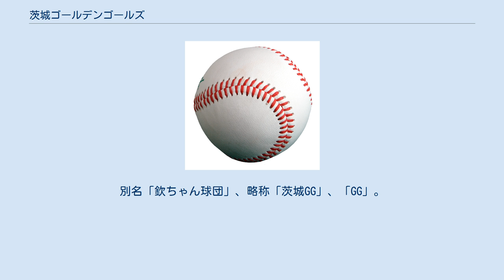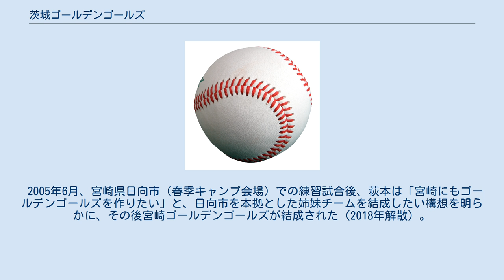茨城ゴールデンゴールズ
茨城ゴールデンゴールズ（いばらきゴールデンゴールズ、IBARAKI GOLDEN GOLDS）は、萩本欽一が2005年に創設し日本野球連盟へ加盟する、社会人硬式野球クラブチーム。
萩本自らがオーナー（部長）を務め、佐藤企画代表取締役の佐藤宏栄（佐藤宏榮）が球団の代表を務める。
プロ野球マスターズリーグ事務局の支援を受けている。
別名「欽ちゃん球団」、略称「茨城GG」、「GG」。
 茨城県稲敷市に本拠地を置いている。
選手らは稲敷市に住み込み、野球と農業の両立を目指して、活動している。
 萩本は「社会人野球の実業団（企業）登録球団が相次いで廃部の傾向にあること、またプロ野球も再編の波に押されるなど、野球界全体が揺れ動いていることを憂い、少しでも野球界の活性につながれば」とこのチームを結成することを決心する。
 チーム命名者は糸井重里。
社会人野球の頂点（金メダル）を目指して取り組む姿勢、更に、萩本が運営するチームということで「金の中の欽」という意味合いも兼ねて付けられる。
なお、萩本は選手やコーチに自らを監督ではなく「欽督」と呼ばせている。
また、農作業や地域のボランティア活動も練習の一環として捉え、「筋トレ」ならぬ「欽トレ」と名づけて取り入れている。
 練習試合（オープン戦）に限り個人スポンサー制度を取り付け、スポンサーのついた選手については「企業（またはブランド）名+名前」を組み合わせた選手名を使用していた。
また、その練習試合も全国各地を巡業、その地域の主力社会人クラブチームと対戦しており、萩本がハンドマイクを片手に試合の解説や選手の激励などを行う興行形式の試合を行うなど、従来のクラブチームとは運営方法が大きく異なっていた。
しかし2006年に解散問題が発生（後述）、また2011年に片岡安祐美が監督に就任した際にはチームの運営方針を巡って従来の興行路線を維持したい萩本と地域密着型の運営に回帰したい片岡との間で見解の相違が起き、結果的に片岡側の意向に沿ったチーム運営が行われることとなった。
これ以降、萩本はチームの運営には関与していない。
 創立当時、テレビゲームの『実況パワフルプロ野球12』でサクセスモードにチームが登場。
プロ以外の実在球団が登録されたのはこれが初めてのケース。
エースはシーケル仁平（仁平翔）、4番は副島孔太であった。
 2006年7月16日に行われた『函館太洋倶楽部』の創立100周年記念試合の対戦相手として招待されたが、その2日後の7月18日に、同市滞在中に所属選手だった山本圭一が、7月15日に函館市内にて、17歳の少女と飲酒や少女に淫らな行為をしたとして、北海道警察函館西警察署に事情聴取されていたことが発覚。
山本は7月18日、都内にて、所属事務所である吉本興業から解雇が言い渡された。
さらに、山本の他に選手2名も少女に酒を飲ませたとして事情聴取を受けており、このため萩本は道義的責任を取るとして、7月19日に時期未定ながらチームの解散を発表した。
 8月22日に行われた球団の農場開園式にて、選手数を半分以下にするなど球団改革を行うと発表、選手全員を対象として試合実績や練習態度などを評価し、2週間後をめどに約20人を選抜、チームの再編を目指すとして、9月10日球団事務所にて所属選手の半数近くを削減するリストラを正式に発表した。
所属の40選手中、山本に関わっていた2人を含む16選手が退団。
5選手は自主退団を拒否、この事により5選手は試合には出場できないが、退団もしない「処分保留」となった。
なお、山本については最も重い「除名処分」となっている。
山本はその後、2007年の日向キャンプにも訪れたりしているが、萩本によりすぐに追い返された。
 黄色の帽子をかぶり、「欽ちゃん走り」をしているパンダ。
目が「ゴールデンゴールズ」の頭文字「G」になっている。
チームの名付け親でもある糸井重里によって作られ、自ら「丼丼（どんどん）」と名づけている（どんぶり勘定の「どん」、丼めしの「どん」、「欽ドン!」の「どん」などに由来）。
 2005年6月、宮崎県日向市（春季キャンプ会場）での練習試合後、萩本は「宮崎にもゴールデンゴールズを作りたい」と、日向市を本拠とした姉妹チームを結成したい構想を明らかに、その後宮崎ゴールデンゴールズが結成された（2018年解散）。